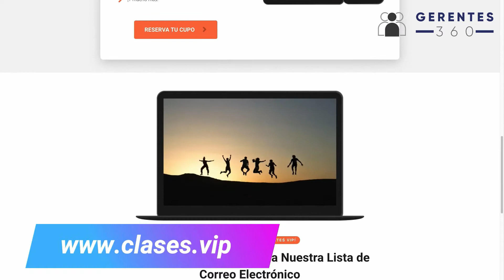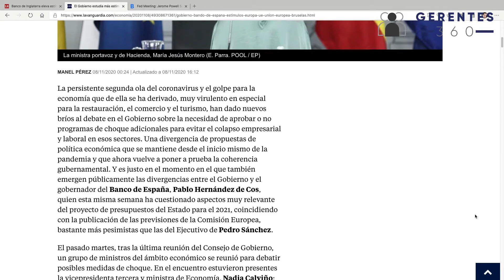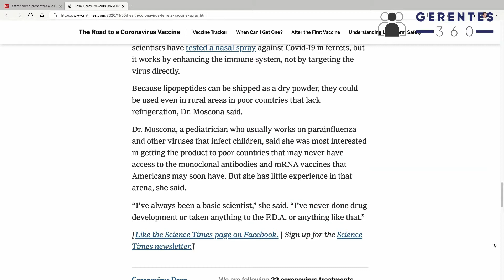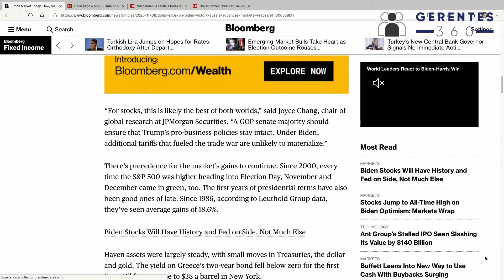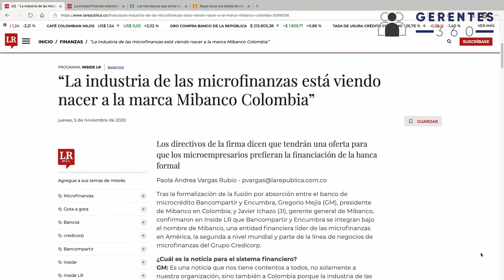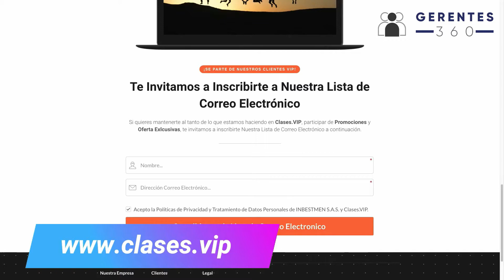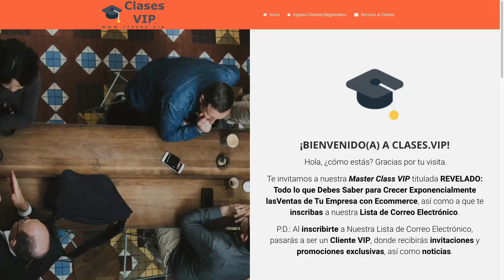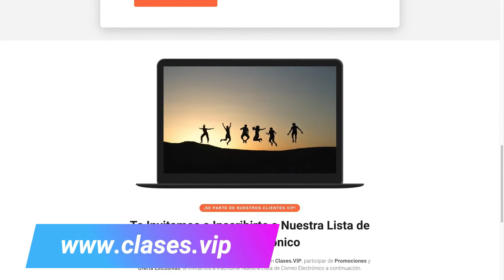Pagamos Precio, pero Recibimos Valor y Terrorismo en Europa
Pagamos Precio, pero Recibimos Valor y Terrorismo en Europa - Gerentes 360 Episodio # 15 - Noviembre 9 de 2020

Ve nuestra próxima transmisión en vivo el martes 17 de noviembre de 2020, a las 8:00 am (la transmisión previa inicia 20 minutos antes).